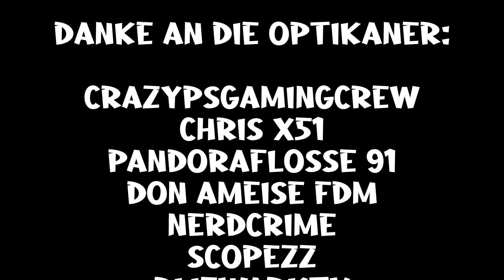Medieval Dynasty | Folge 16: Heute gibt es Quests | [Let's Play Deutsch]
Willkommen zu meinem Medieval Dynasty
Lets Play auf Deutsch
Folge 16: Heute gibt es Quests
Endlich ist MedievalDynasty das Meisterwerk
aus dem Hause Toplitz Productions
da und wir können gemeinsam in die Rolle
eines Mannes der sich im Mittelalter behaupten muss
um eine erfolgreiche Dynastie zu gründen hineinschlüpfen
!!Viel Spass!!
Günstiger Spiele kaufen und mich gleichzeitig unterstützen?
Über das Spiel:
Datum der Erstveröffentlichung: 17,09,2020
Herausgeber: Toplitz Productions
Serie: Dynasty
Plattform: Microsoft Windows
Entwickler: Toplitz Productions, Render Cube